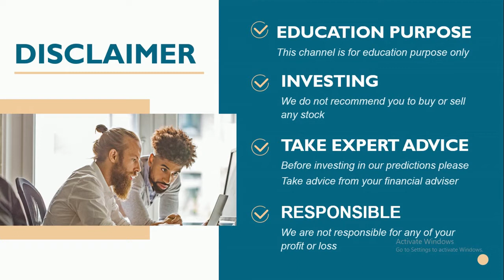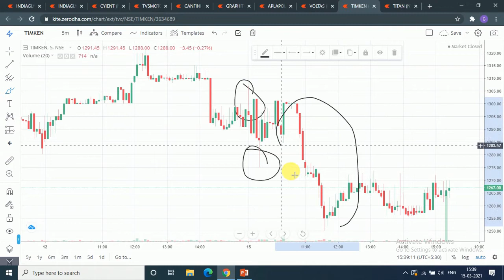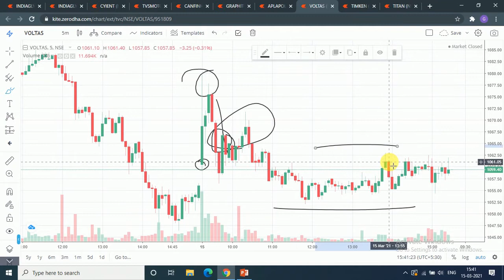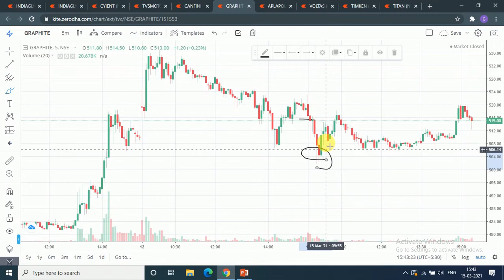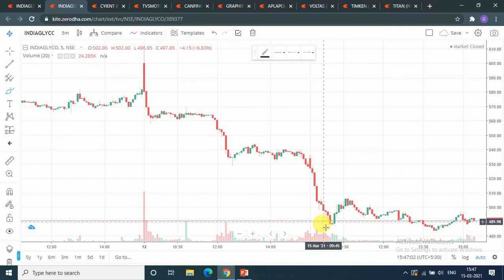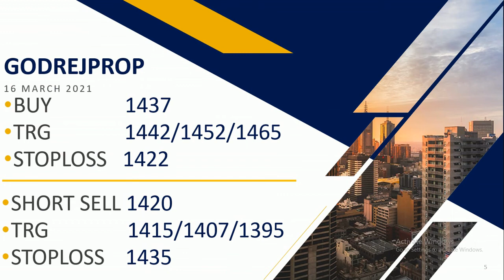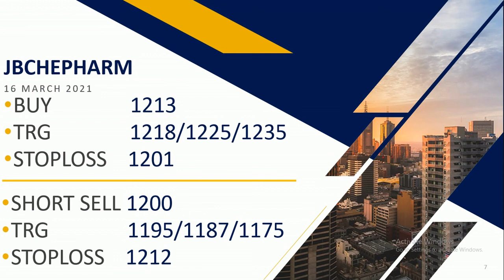Best intraday calls for 16 March 2021 |intraday stocks for 16 March 2021| intraday shares to trade